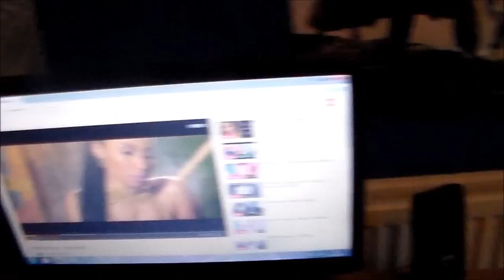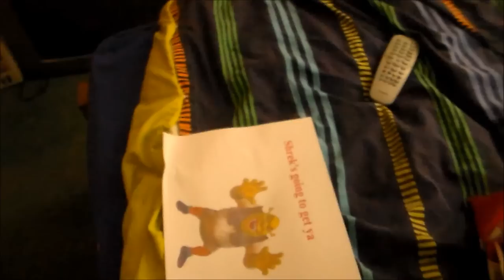Paranormal activity 6 (lol no)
Survivors: Eye OF The Tiger